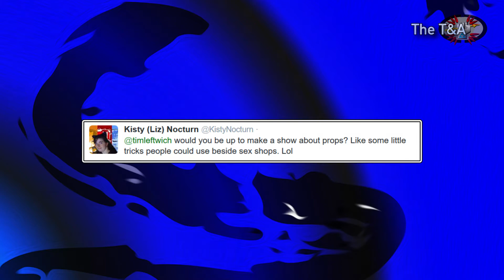The T&A - 3. Early Memories, Penis Size, and Prop Guys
Welcome to The T&A! This week, we tackle a tips show for shopping proppers, childhood remembrances, and the almighty penis question...